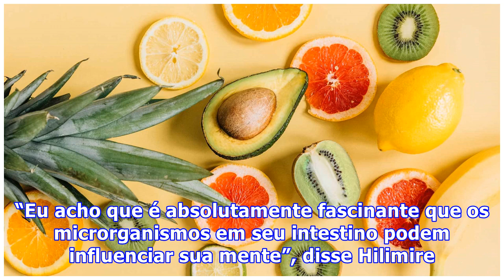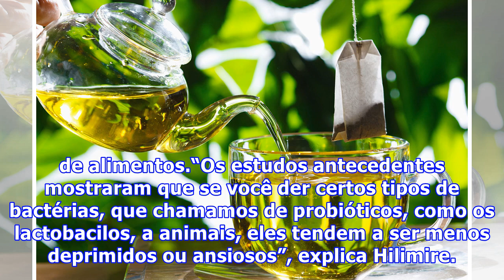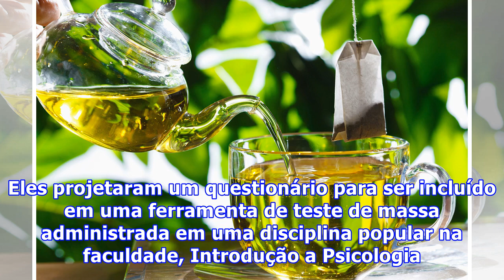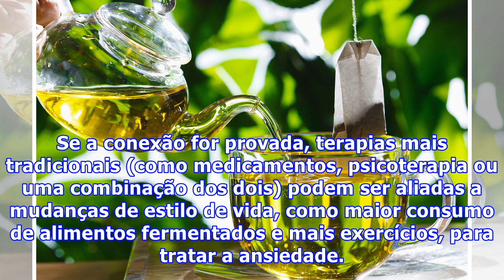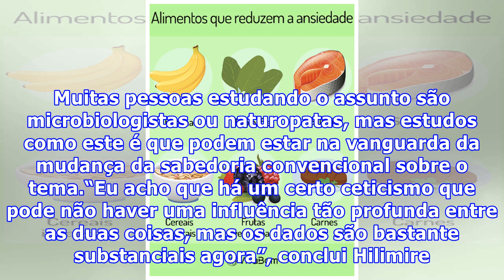Reduza a ansiedade com alimentos fermentados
Reduza a ansiedade com alimentos fermentadosNossa saúde mental também depende do nosso intestino. Pelo menos foi isso que pesquisadores da Faculdade de William e Mary (Virgínia, EUA) descobriram. Os professores de psicologia Matthew Hilimire e Catherine Forestell, ao lado de Jordan DeVylder da Universidade de Maryland (EUA), investigaram uma possível ligação entre alimentos fermentados, que contêm probióticos, e ansiedade social. A conclusão foi de que jovens adultos que comem mais alimentos fer...